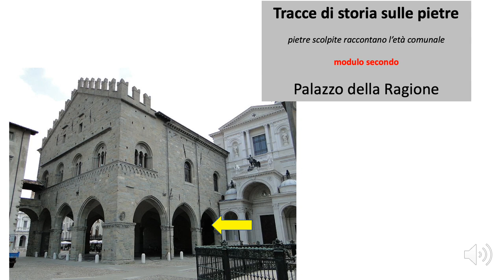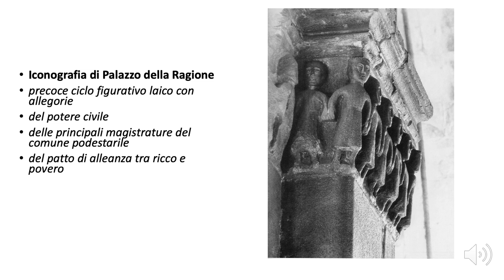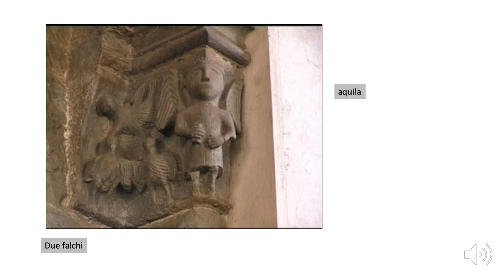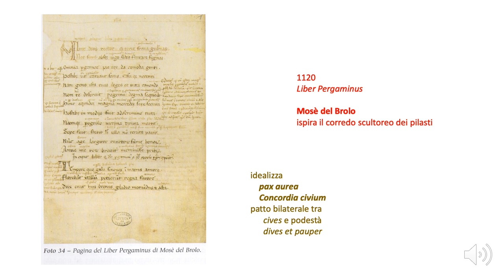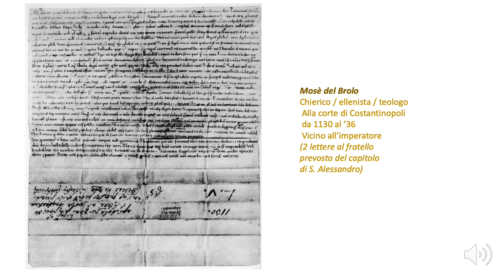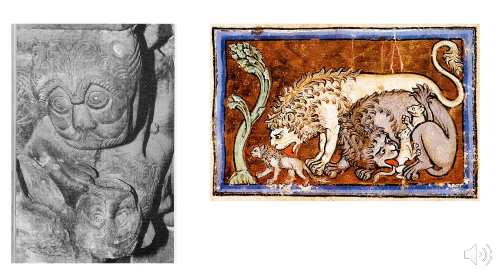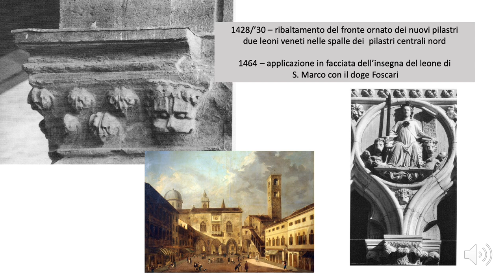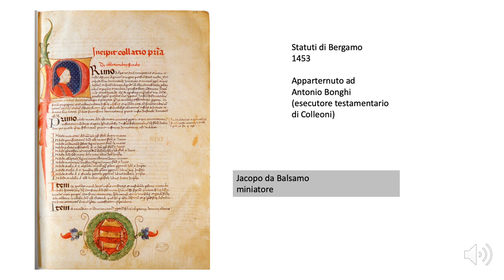FILM Palazzo della Ragione